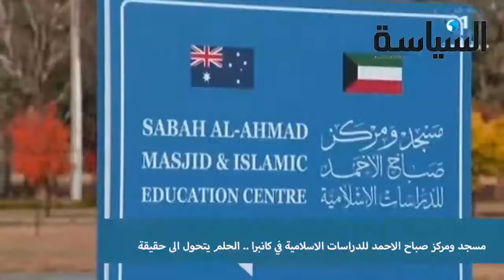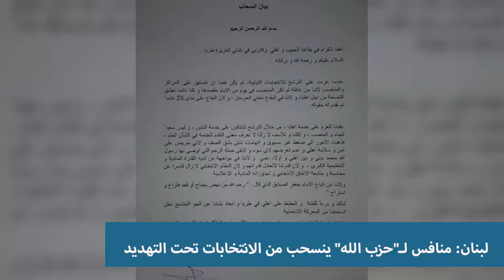* استباقاً لحكم محكمة التمييز المقرر اليوم في قضية "اقتحام مبنى المجلس" هايف يلوِّح بمعارضة من الخار